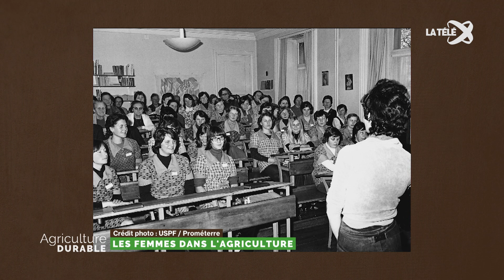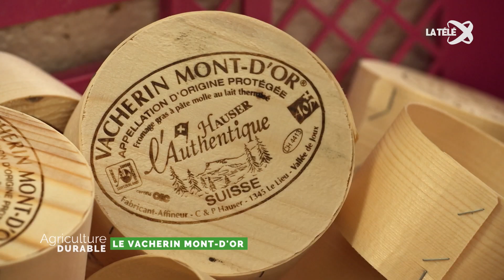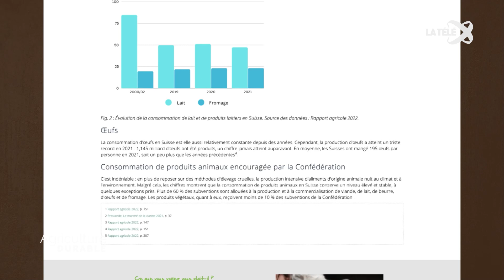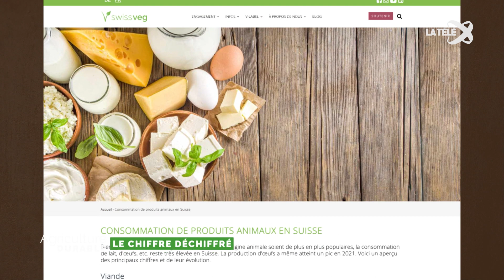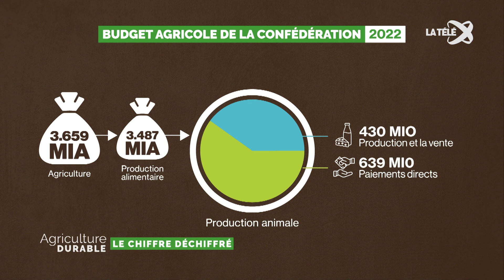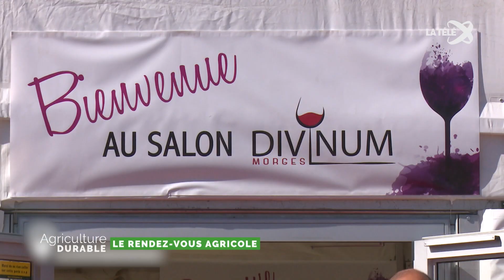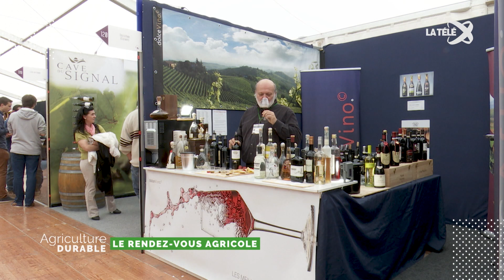Emission TV Agriculture Durable 23 février 2024 - Les femmes dans l'agriculture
Quel est le rôle des femmes dans l'agriculture? Comment leur place a-t-elle évolué? Réponses dans notre dossier du mois. La rubrique de la fourchette à la fourche vous fait découvrir le Vacherin Mont-d'Or. Pour terminer, notre fact checking analyse la répartition du budget agricole.

00:00 Présentation
06:29 Le dossier du mois
24:47 De la fourchette à la fourche
31:50 Fact checking
37:55 Le rendez-vous du mois